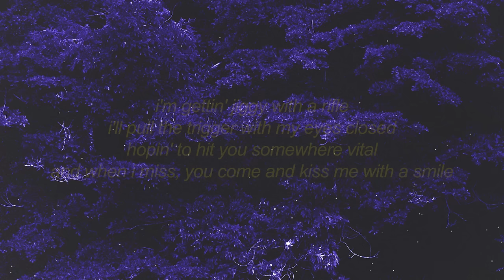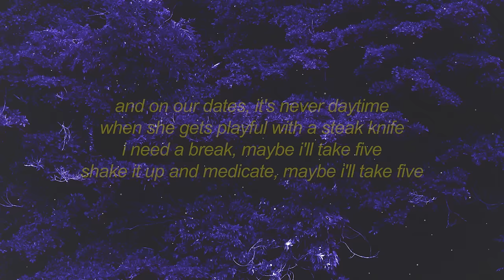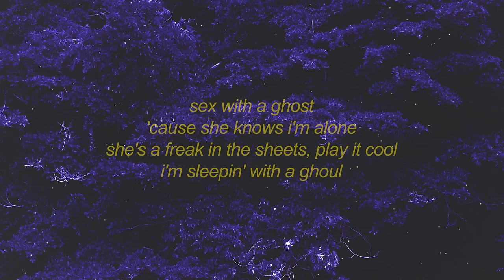Teddy Hyde - Sex With A Ghost (sped up) Lyrics | i'll pull the trigger with my eyes closed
Teddy Hyde - Sex With A Ghost (sped up) Lyrics | i'm getting jiggy with a rifle i'll pull the trigger with my eyes closed

Stream Teddy Hyde - Sex With A Ghost (sped up) Lyrics | i'm getting jiggy with a rifle i'll pull the trigger with my eyes closed

[verse 1]
i'm gettin' hickeys from my bed bugs
i'm gettin' busy with a bad perfume
i'm stickin' kisses to a pen drug
i'm makin' friction with a sad vacuum

[verse 2]
i'm gettin' jiggy with a rifle
i'll pull the trigger with my eyes closed
hopin' to hit you somewhere vital
and when i miss, you come and kiss me with a smile

[chorus]
i'm havin' sex with a ghost
'cause she knows i'm alone
she's a freak in the sheets, play it cool
i'm sleepin' with a
sex with a ghost
i'm sleepin' with a ghoul

[verse 3]
the only time i ever see her
is when she's behind me in the mirror
even from a distance, i can hear her
i try to listen, but her whispers make my ears hurt
and on our dates, it's never daytime
when she gets playful with a steak knife
i need a break, maybe i'll take five
shake it up and medicate, maybe i'll take five
[chorus]

[instrumental bridge]